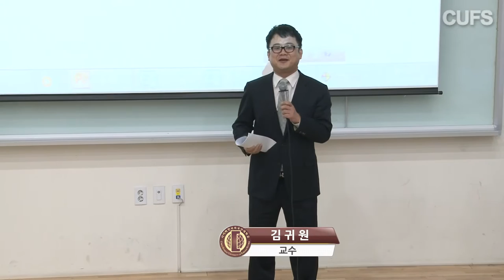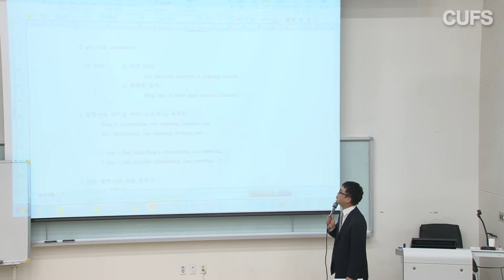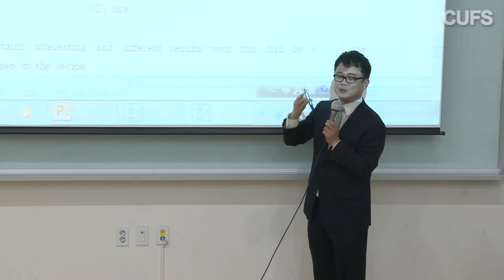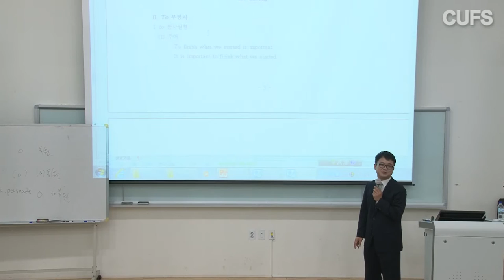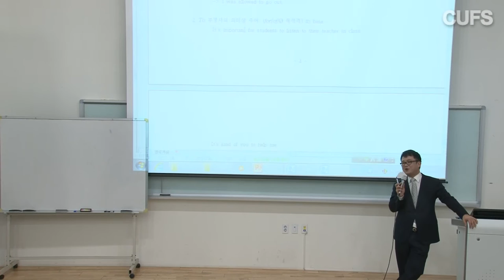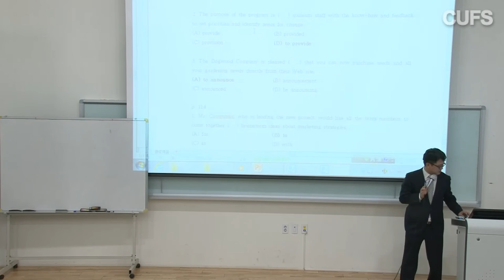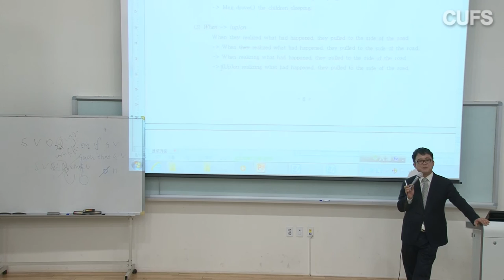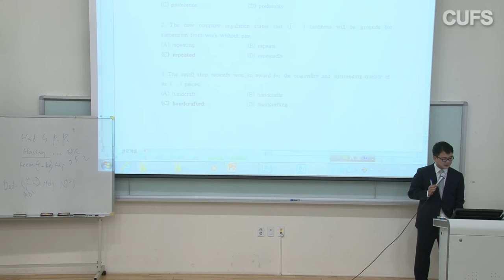[사이버한국외국어대학교]_TESOL대학원_제9차 콜로퀴엄_토익의 빠른 접근법_김귀원 교수